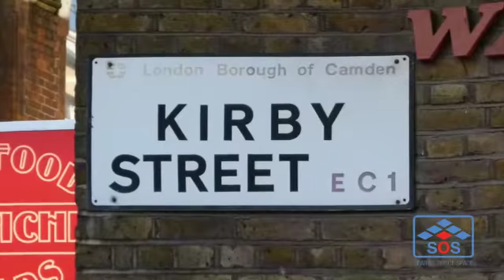Office Space Farringdon City of London - Farringdon Offices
Serviced Offices in Farringdon

An environmentally friendly and sustainable business centre with a shared green roof terrace behind Hatton Garden in Farringdon, London. Surrounded by an eclectic mix of great bars, restaurants, shops and other local attractions to enjoy and explore. The building has been conveniently designed to provide easy access for disabled persons.

Call Search Office Space on 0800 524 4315 for more details.